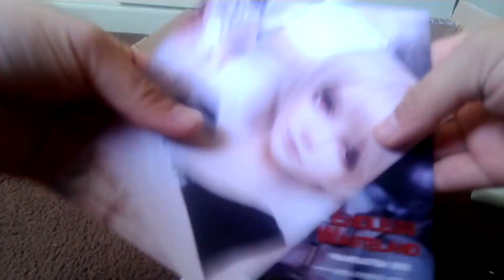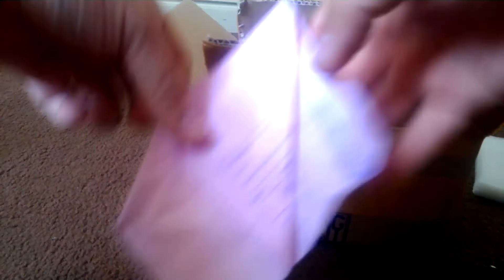☆[Ringdoll Mona Head ]☆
Box Opening Video Of My Ringdoll Mona Head.